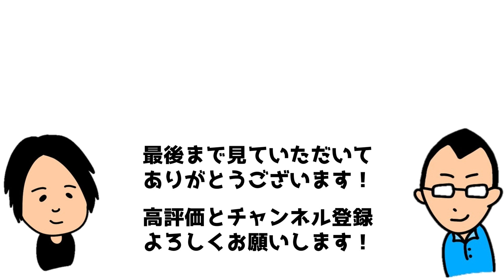ミヤガワさんとドライブ＆居酒屋トーク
☆メンバーシップ登録もお願いします！居酒屋トークのロング版やディレクターズカット完全版を公開しています。月額480円です。